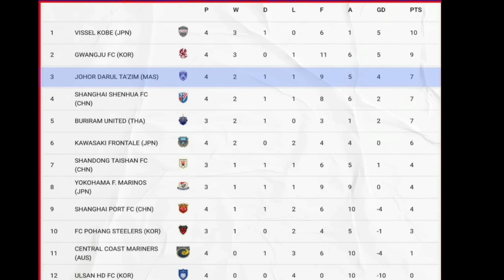AIGOO 3 GOALS AND THREE POINTS🤟🏻‼️ JDT LIBAS JUARA LIGA KOREA 2024 KALI KE-4‼️ | Wak Lonjong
SOURCE BY : AFC HUB